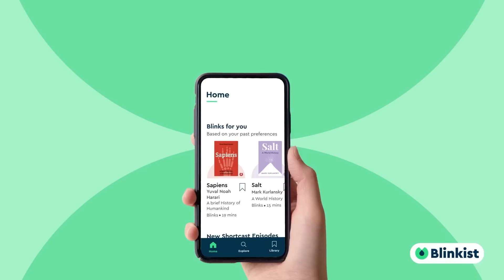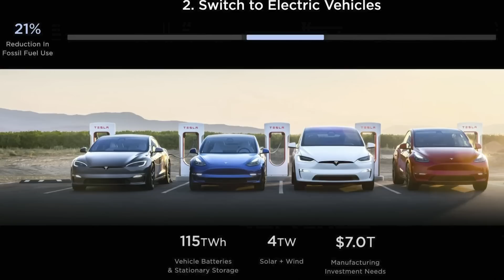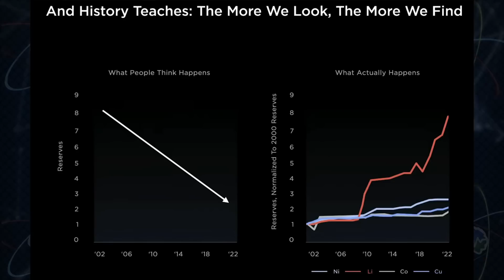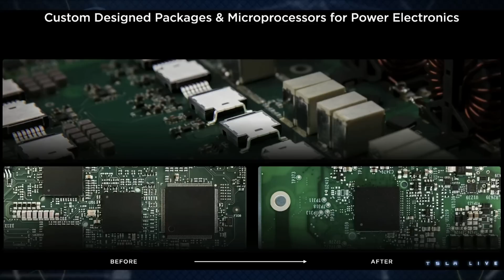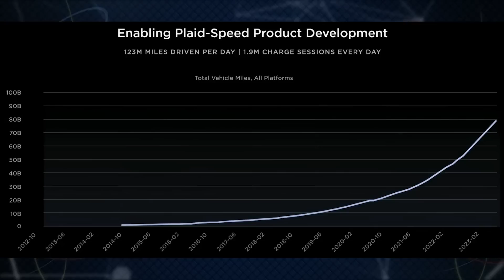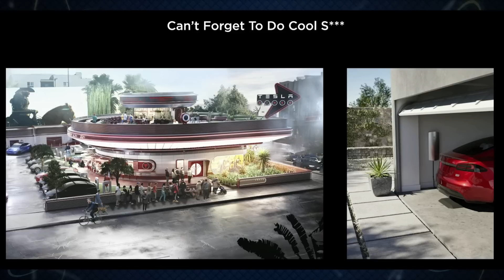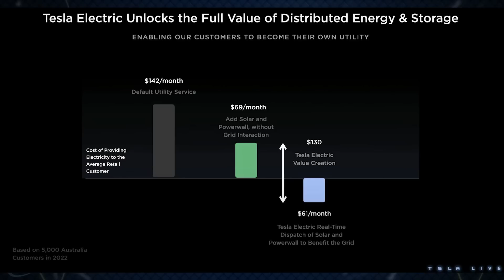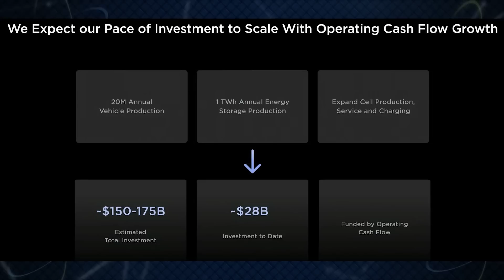We Squeeze Tesla Investor Day Into 30 Minutes | In Depth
To get the 100 pk of blades for free, make sure to add it to your shopping cart, and use the code 'nowyouknow'. Thanks again to Henson Shaving for sponsoring this episode of In Depth!